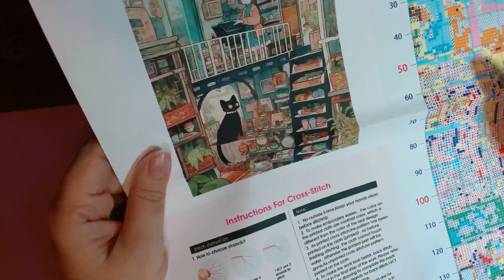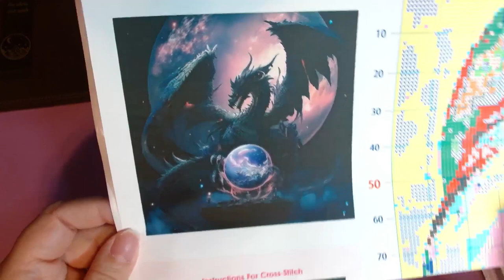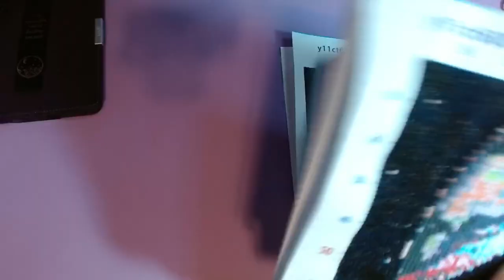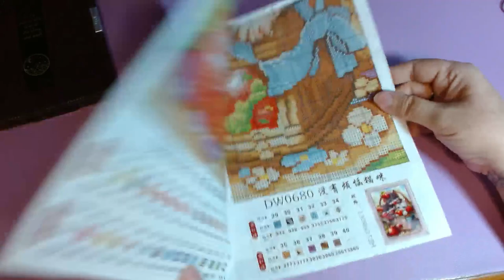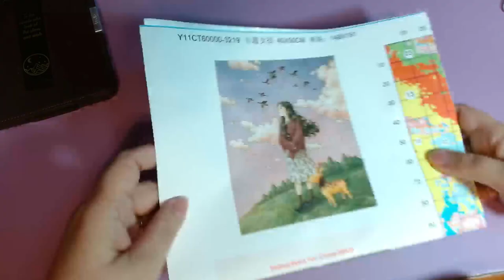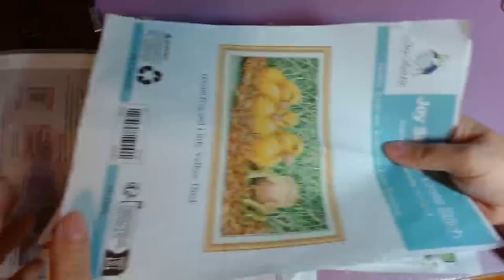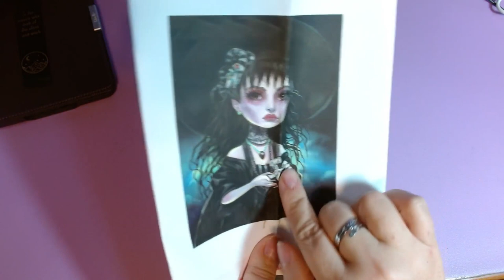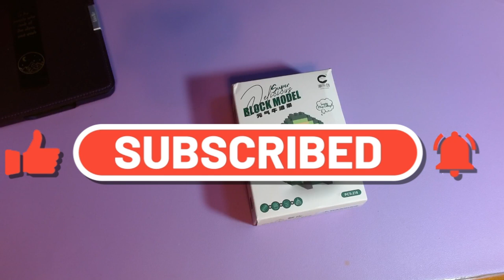May Wrap-Up and June Plans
Hello! Today I bring you my May Wrap-up and June plans, mostly for cross stitching. If I have the links to the projects, they will be below.

Projects in this video:

diamond painting:
Forest from gbfke. Currently unavailable.

Cross-stitch:
Big eye girl was a gift I do not have links for it.

Zelda Silhouette is from fansells but is no longer available.

Ducklings with Frog: from Temu but no longer available

*** Currently Reading ***

Print: Impluse by Ellen Hopkins
Ebook: Feral Guardian by Ember Holt
Audio: Off With Their Heads by Zoe Hana Mikuta
eARC: Heart of Shadows by Meg Cowly